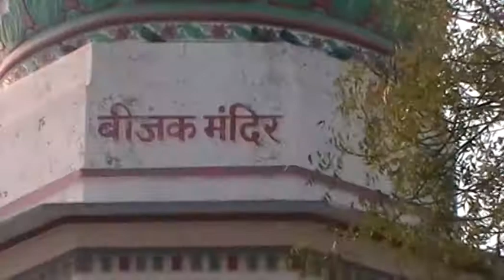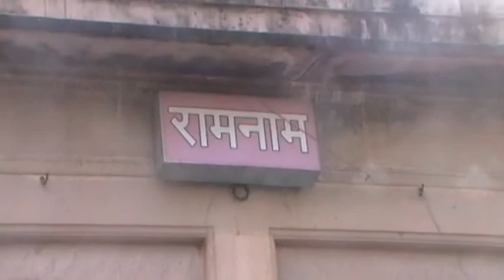STORY OF SANT KABIR DAS, VARANASI, INDIA, NOVEMBER 2011 PT2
STORY OF KABIR DAS BY ONE OF HIS FOLLOWERS AT THE MANDIR,  THEY WHERE VERY VERY NICE PEOPLE, ONE PLACE WHERE THEY DIN,T ASK FOR ANY SORT OF DONATION IN INDIA.